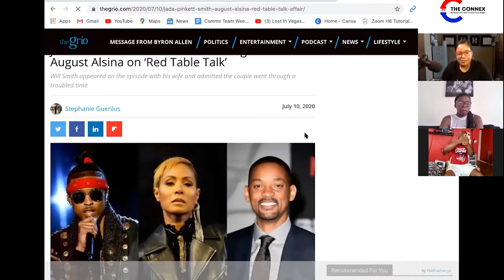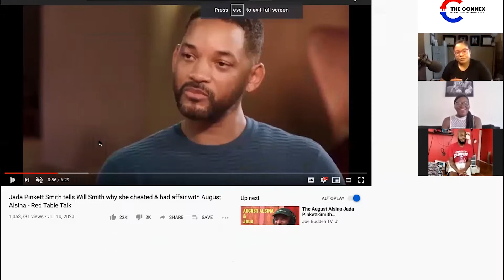Red Table Entanglement with Jada/August /Will - WTF?! of the Week - The Connex Podcast